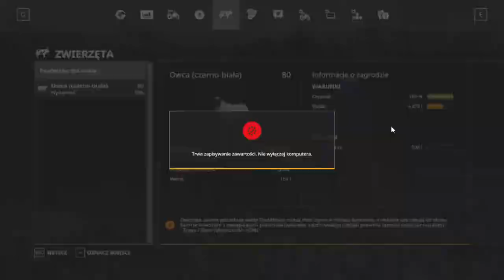FS19 THE VALLERY THE OLD FARM #37 TO JUŻ JEST KONIEC !!!!!! 44,7 MLN